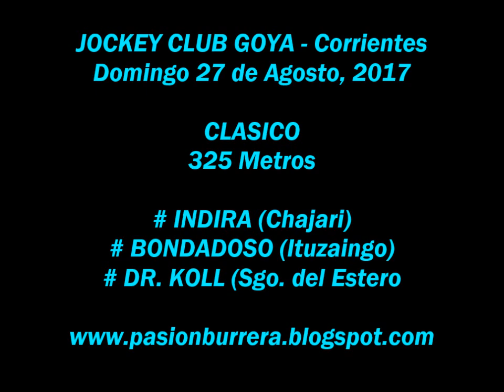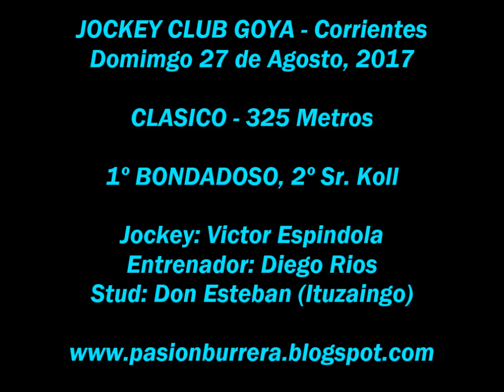Bondadoso, Goya (27-08-17)